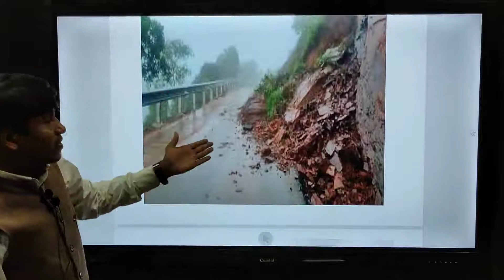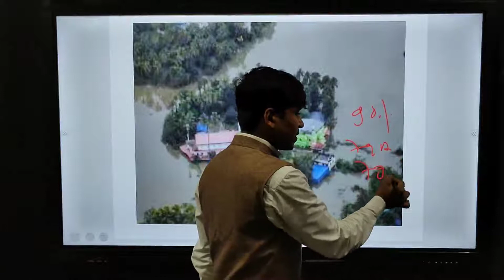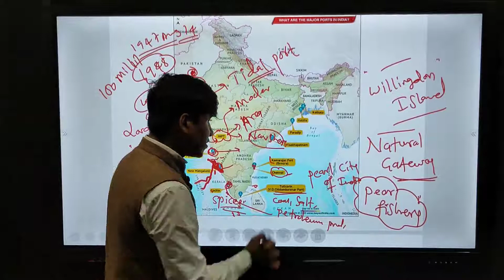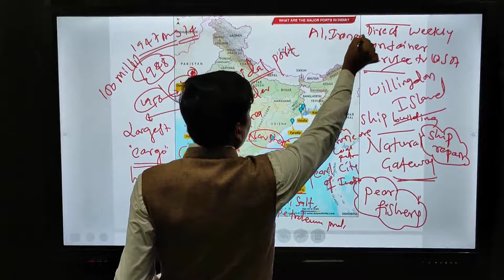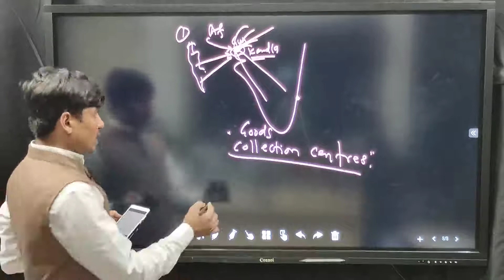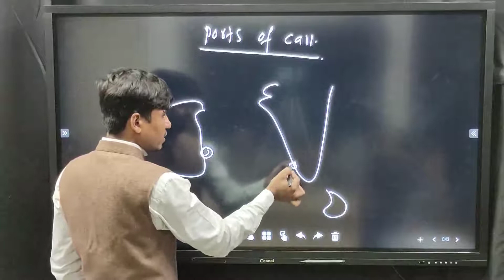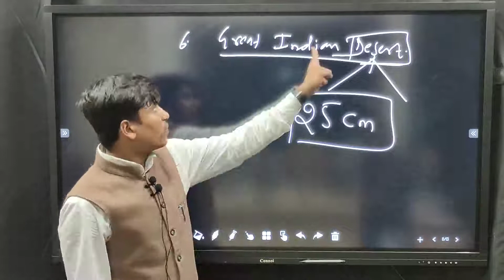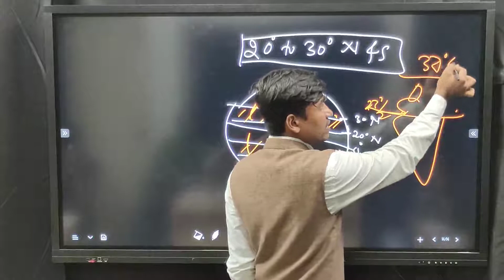INDIAN GEOGRAPHY || GEOGRAPHY CLASS 11 PART 02/02 || AKKA IAS ACADEMY || VILAS SIR.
Dear future IAS/IPS officers,
This is the ELEVENTH video lecture on the Geography for UPSC / KPSC exams By VILAS RATHOD.